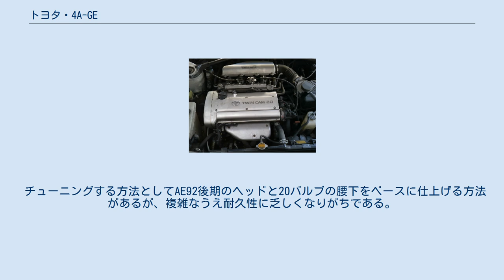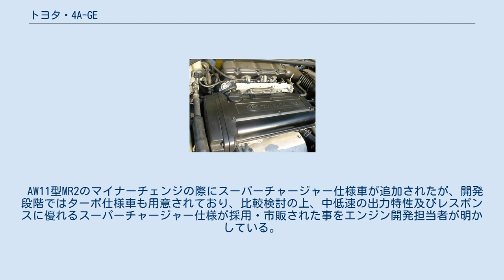トヨタ・4A-GE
トヨタ・A型エンジン (2代目) 」 トヨタ・4A-GE 4A-GEは、トヨタ自動車のスポーツツインカム系列のエンジンの一つであり、トヨタ・A型エンジン (2代目)系列である。
 1983年5月に登場したAE86型カローラレビン及びスプリンタートレノに初めて搭載された。
直列4気筒1,600ccで前輪駆動、後輪駆動及びミッドシップ用で、DOHC16バルブもしくは20バルブの、自然吸気もしくはスーパーチャージャーつきエンジンである。
 それまでのトヨタ製4気筒スポーツユニットの主力機種であった直列4気筒1,600ccの2T-G系の後継機種として開発された。
 これは、2T-G系が度重なる自動車排出ガス規制に対応するために当初よりもパワーダウンして陳腐化したことや、基本設計の設計年次の古さも原因となっていた。
ベースとなったエンジンは直列4気筒1,500ccの3A-Uであり、SOHC方式のヘッドユニットであったものをDOHC方式に変更した。
さらに2T-G系では2バルブだったものを、現代のDOHCエンジンと同じく吸気2バルブ・排気2バルブの1気筒当たり4バルブとなる16バルブへと進化させ、後に登場するAE101系カローラ・スプリンターへの搭載モデルからは吸気が3バルブとなった1気筒当たり5バルブの20バルブヘッドへ進化している。
 トヨタのスポーツDOHCエンジンの多くはトヨタ・2000GTの開発以来パートナーシップを組んできたヤマハ発動機との共同開発によって誕生したものであるが、歴代の4A-Gシリーズはトヨタの単独開発である。
生産についても他の機種とは異なり、ヤマハ発動機の関与を示す『YAMAHA』刻印があるものは確認されていない。
 レギュラーガソリン仕様の初期型では可変吸気システムであるT-VISが採用されていたが、その後廃止されたうえでプレミアムガソリン（ハイオクガソリン）対応となり、AE101型に搭載されたモデルでは、前述の20バルブ方式を採用した上でトヨタのメカニカル式可変バルブタイミングシステムである「VVT」が採用され、パワーと扱いやすさと燃費を向上させている。
 なお、エンジンの出力向上の要因として があげられる。
 また、アフターマーケットの一部では排気量をアップして4.5A-G、5A-G、5.5A-G、7A-G、8A-Gと名づけられたチューニングエンジンが存在する事が知られており、それぞれの内径×行程/排気量は となっている。
これらはトヨタのエンジン名称規則から外れた名前で呼ばれているため誤解を生むケースも多々あるが、概ね名称規則から大きく逸脱していないために俗称として呼ばれている。
 なお、4A-GEUと4A-GELUの違いはエンジンの搭載方法が縦置きか横置きかの違いだけであり、縦置き形式のエンジンの生産が終了した後には"L"の表記は無くなった。
 長らくトヨタのスポーツツインカムエンジンの代表格として存在しており、エンジンの流用も盛んであった。
代表的な例では、E70型カローラ/スプリンター系の車種に4A-GEを換装するものである。
同車には当機のベースとなった3A-Uを搭載しているグレードがあり、これのマウントを使用することで容易に換装が可能であった。
また、元々4A-GEを搭載していた車種（主にAE86型）に、それ以降の世代（AE92型やAE111型）の4A-GEを換装する例も珍しくない。
 現在の生産車には一切搭載されておらず、後継の2ZZ-GEもエリーゼ用としてロータスに供給されているものの、トヨタに搭載車種はない。
フォーミュラトヨタ・レーシングスクールでの利用も2013年で終了した。
 16バルブ 20バルブ 4A-GEは丈夫ではあるものの、他の一昔前の高回転型・自然吸気エンジンと同じように低～中回転域のトルクに乏しく、一般に街乗りには不向きとされる。
AE101搭載以降には、VVTを採用するなどし、トルクの改善とともに燃費向上が図られた。
 基本設計が現代のエンジンと比較して シンプルな構造であり、競技用のチューニングベースとされる。
これには20バルブのモデルと16バルブのモデルとがある。
 20バルブ版は燃焼室の形状の複雑さゆえ圧縮比を上げるとノッキングが発生しやすく、チューニングには組み付け精度と加工技術が必要とするが、 クランクシャフト・コネクティングロッド・ピストン等は優れている。
一方で 16バルブ版は燃焼室の形状がシンプルゆえに圧縮比を上げるのが容易である。
 チューニングする方法とし...